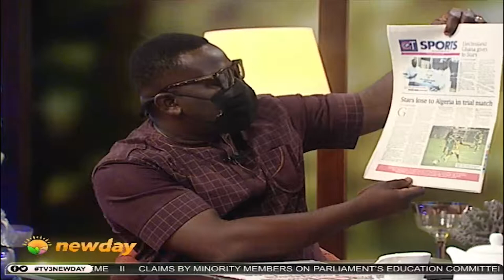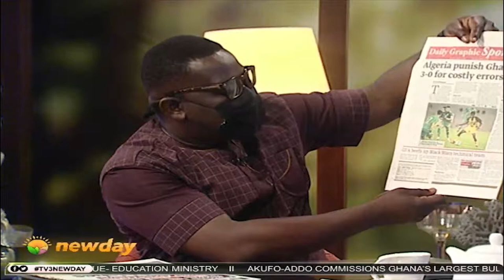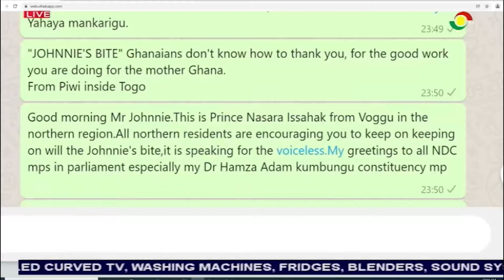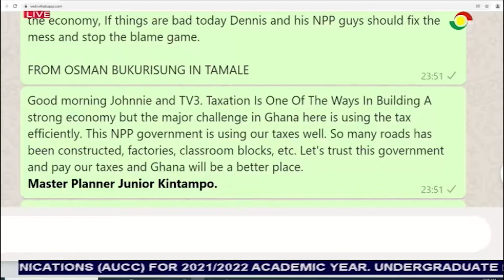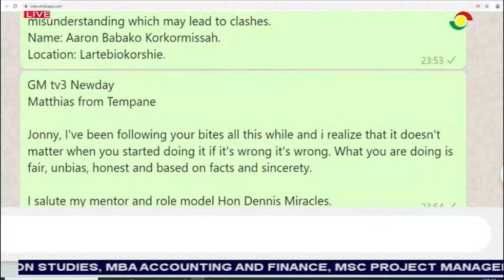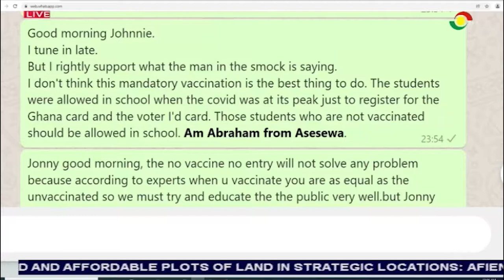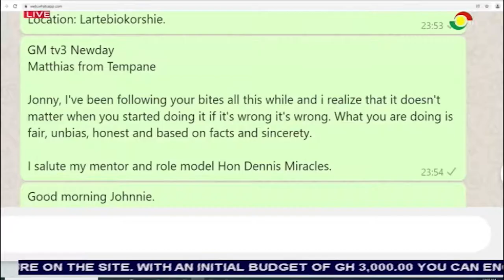TV3Newday: Newspaper Review | No Vaccination, No Entry